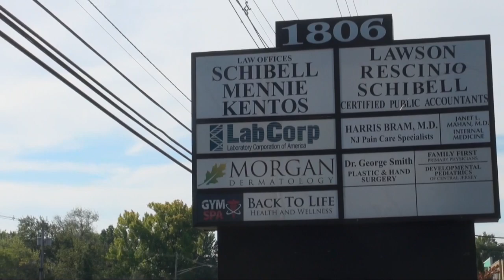Back to Life Health and Wellness - Short | Oakhurst, NJ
At Back to Life Health and Wellness, we specialize in chiropractic care, functional medicine, and soft tissue injuries. In addition our facility is equipped with chiropractors, medical doctors, and certified dietitians. We are located in Oakhurst and serve the surrounding communities of Ocean Township and Eatontown.